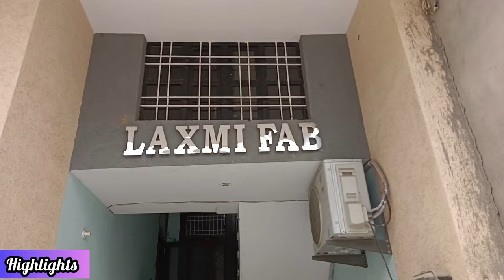Manufacturers & Wholesalers Of Jaipuri Suits & Kurtis - Laxmi Fab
Hello Friends
In This Video We Have Introduced You With Manufacturers and Wholesaler Of Ladies Suit

Shop Name: Laxmi Fab Jaipur Rajasthan

Address:
Plot No 34 Nand Vihar colony
Sanganer Road Near Airport terminal 2
Jaipur - India

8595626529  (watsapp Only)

Facebook Page For Live Sessions

This Channel  (Fab and fashion vlogs)Neither Provides Any Paid Service To it’s Viewers Nor Pressurizes/Binds its Viewers To Purchase Any Particular Product. Therefore The Viewers {In Their Own Interest) Are Advised As Well As Warned To Be Careful At Their End While Surfing Through This Channel. And So, This Channel As Well As YouTube Both Will Not Be Responsible For Any Kind Of Disadvantage/Loss To it’s Viewers In Any Way, As This Channel’s Only Purpose Is To  Provide Education And Market Information To it’s Viewers. kindly do survey before any investment. Neither We Give Any Guarantee or  Commitment To Shopkeeper About Sale & Orders